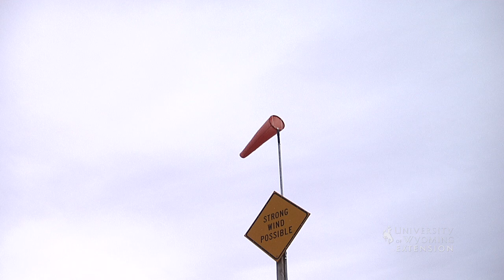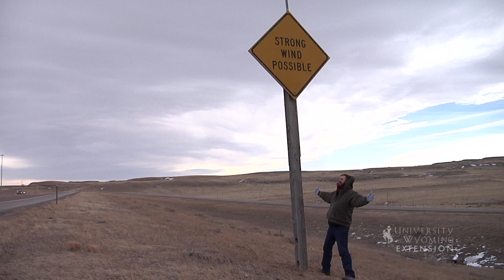Wyoming Wind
Have you ever wondered why Wyoming is so windy? Dallas Mount has some answers about the constant Wyoming wind.